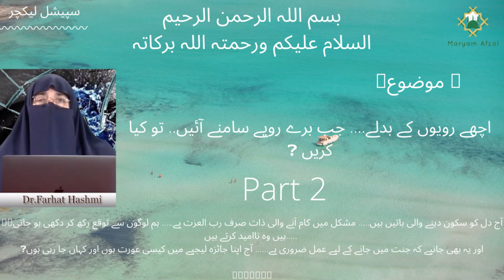Allah Ke Nazer Me Nake Aurat ( Part 2 ) BY Ustaza Farhat Hashmi.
Share kry
Like be to kry
Coment Dana na buly...